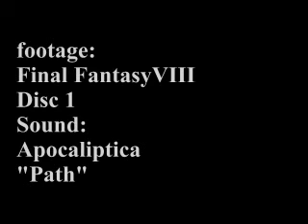final fantasy XII [apocaliptica]